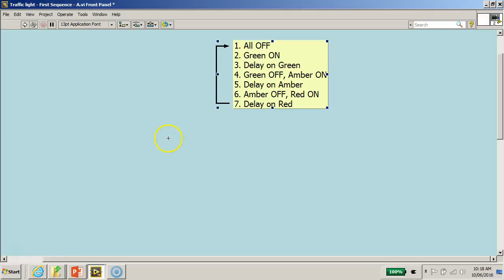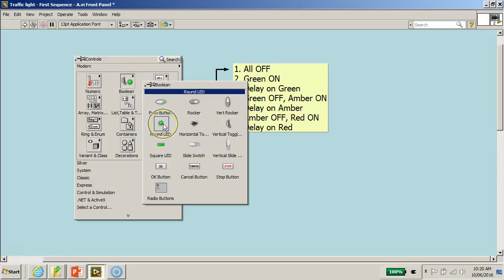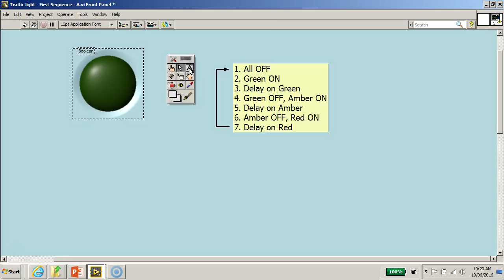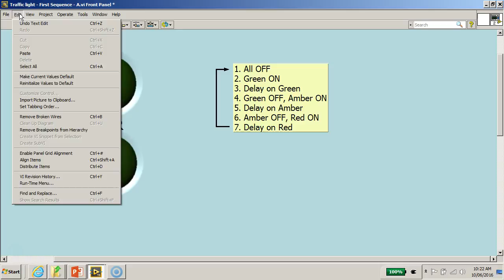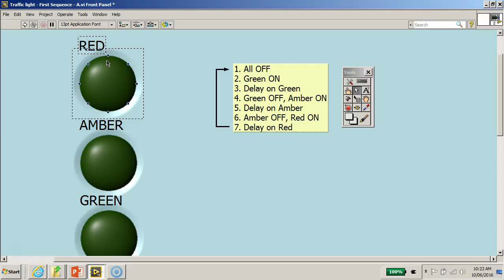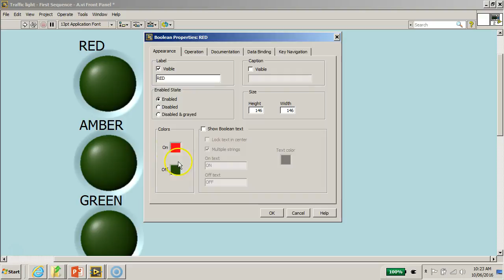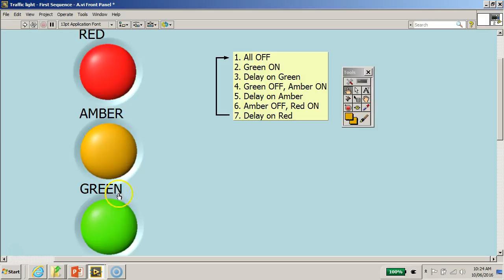Traffic Light Controller Sequence ProgramLED on FP PART2